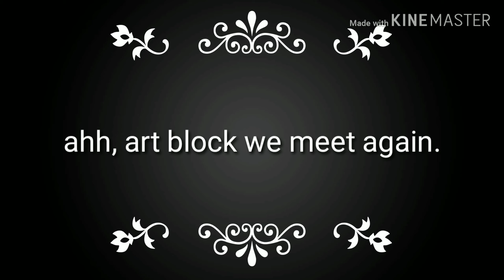Wip I got nothing.